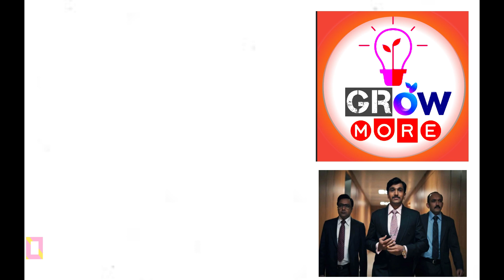Including some more Financial sectors || How is the change ?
HERE YOU WILL GET THE VIDEOS RELATED TO NEPALI SHARE MARKET AND INVESTMENT KNOWLEDGE IN REGULAR INITERVALS ..

If you are new to share market here is a playlist for beginners to check it out :

SOME HELPFUL VIDEOS FOR NEW INVESTORS !!

QUERIES SOLVED IN THIS CHANNEL:
upcoming ipo
new ipo
upcoming ipo nepal
coming ipo in nepal
sharesansar
share sansar
stock market
daily nepse updates
nepal stock market channel
technical analysis in nepali
technical analysis nepse
nepse technical analysis
which ipo is coming
coming ipo
ipo on pipeline
how to invest
invest on ipo
nepali ipo
nepali share market
share bazar

grow more channel
grow more
grow more

BY : SHARE SANSAR